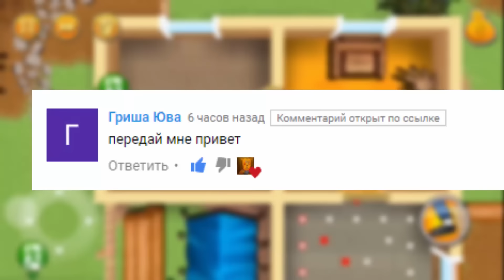✔ ВОРИШКА БОБ НОВАЯ СЕРИЯ - Меняя Костюмы Мультик Игра Robbery Bob ✔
Мультик Игра для детей Воришка Боб на канале мультипультиигрыонлайн. Мы будем с Robbery Bob проходить бонусные уровни а он будет менять костюмы .

Мульти Пульти Игры Онлайн - Это Семейный игровой канал для всей семьи и маленьких детишек. Здесь вы сможете наслаждаться с вашими любимыми играми из популярных мультиков, а так же увидеть самые яркие и интересные игры, которые будут интересны каждому ребенку и взрослому, подписывайтесь на наш канал!